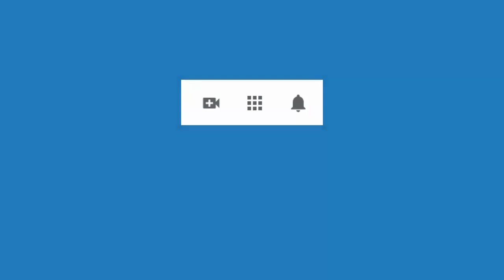4720 Aurelio Mejia. Testimonio de progresión hipnótica. Amigo falleció a los 2 años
Hipnosis introspectiva por Aurelio Mejía. Testimonio de progresión hipnótica. Amigo falleció a los 2 años. 16 de enero 2021.